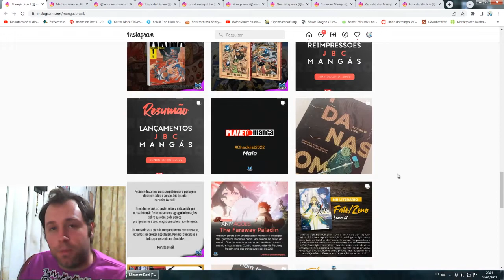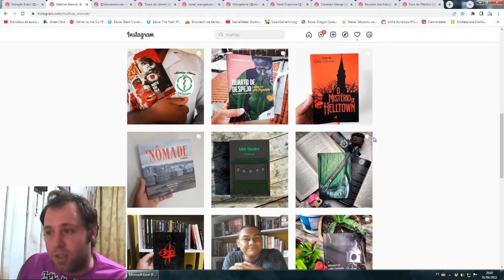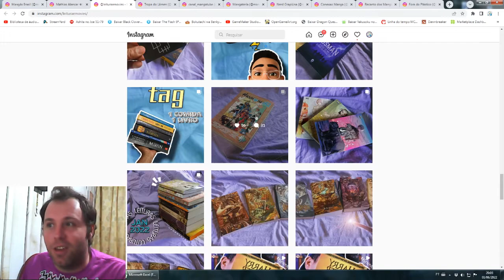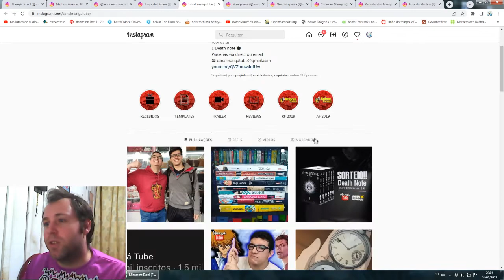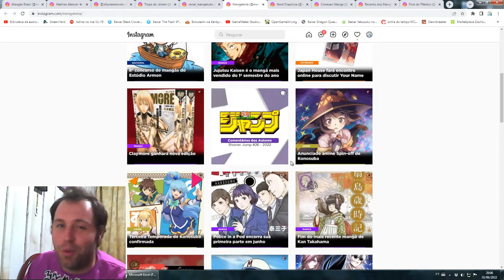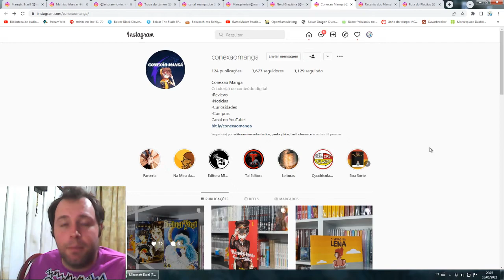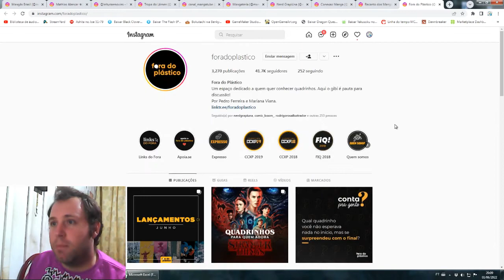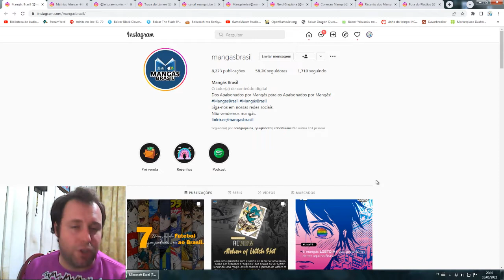Conheça os 10 MELHORES PERFIS DE MANGÁ do Instagram Brasileiro!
É hora de eu recomendar pra vocês alguns dos perfis de Instagram de quadrinhos que eu mais gosto de seguir. Bora lá?

Compre quadrinhos na Amazon pelo link do Estúdio Armon:

Canais Parceiros